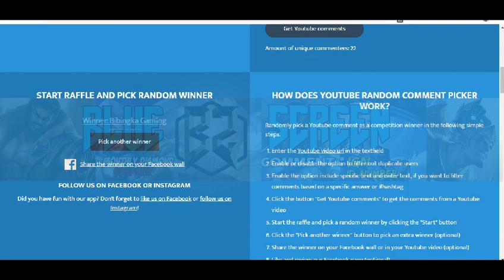Dogie Sinabe na Maganda ang Wild Rift pero Walang Malakas na Kalaban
Dogie Sinabe na Maganda ang Wild Rift
ML vs LoL war
LoL vs ML

TULOY PARIN ANG PA GIVE AWAY NATIN NG DIAMOND KADA SABADO WALANG MAG BABAGO TULOY ANG KASO

PATULOY LANG SUPORTAHAN ANG MUNTI NATING CHANNEL MGA LODI.

WALA AKO KUNG WALA KAYO.

Basagin niyo yung Like button for attendance
Nakikita ko yan everyday sa analytics  mahal na mahal ko yung mga solid ka BLUE SCREEN

Salamat sa walang sawang supporta mga bebe mahal na  mahal ko kayo mapalate man kayo sa video or early iisa isahin ko comments niyo mga labidabs

Gusto mo ba mag pa shoutout?
Like niyo lang yung video naten!

3.Share it to your Facebook with hashtag

4.Comment your ID & IGN below with complete details of what happened in the video 💕 ☑️

Make sure you follow ALL this steps so that you can have a Chance to WIN